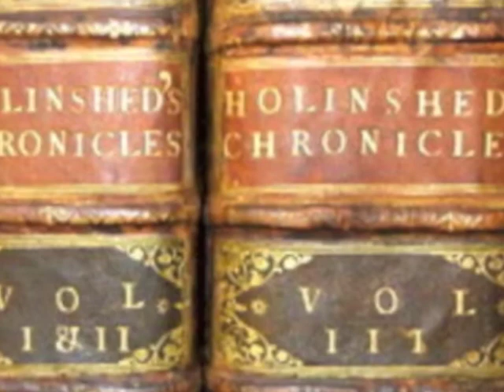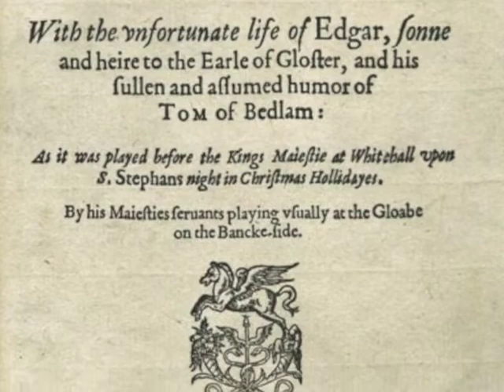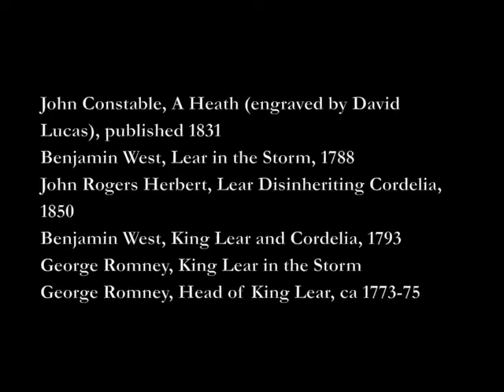Traces of King Lear by Edward Petherbridge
An original reflection on the story of King Lear.